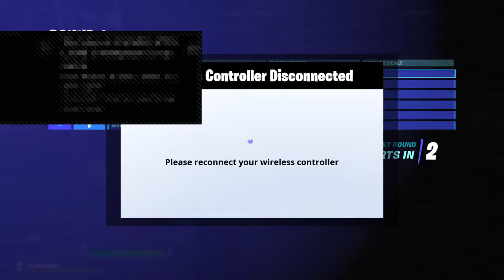The return of miguelito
Yooo wassgood  peeps its miguel here i just wanna let y'all know got a twitch and twitter ,facebook, and instagram so make sure to go check those out and I hope y’all enjoy my daily content whether if it’s a stream or a post I hope you enjoy and as always like and subscribe and plz share to keep the channel growing